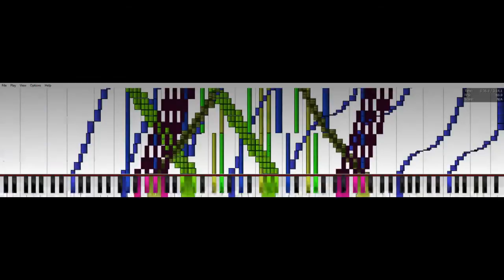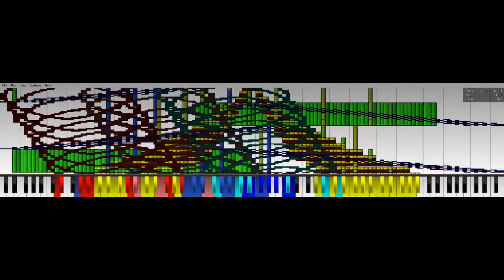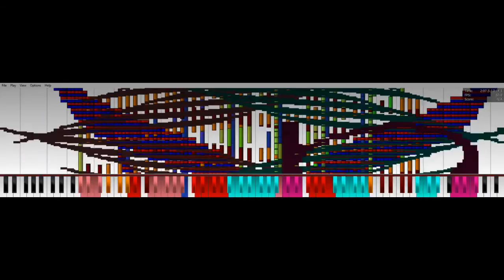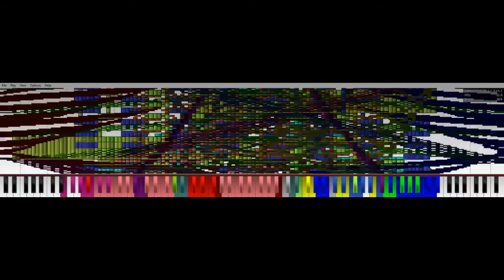[BLACK MIDI] PI (exactly 3,141,592 notes!!)~TSMB2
This video was made a little quick, so please excuse any graphical blurring or things like that (the audio also kept cutting short due to some lag on the end, sorry about that). I didn't have much time to make this, but I told myself I had to upload a video of Pi on Pi Day of 2017 (I wish it could've been in 2015, but, sadly, I only knew what black midi was after June of 2016 so that sucks. :c

Midi Information:
Midi Name: Pi.mid
Midi Author: TSMB2
Note Count: 3,141,592
My Rating: 9/10

Midi Player: PFA v1.1.0 x64
Midi Synth: N/A (rendered in KMC)
Soundfont: Piano Maganda MOD (pitch-fixed)